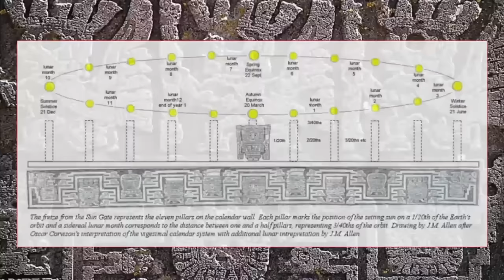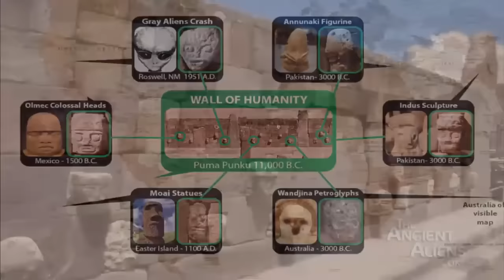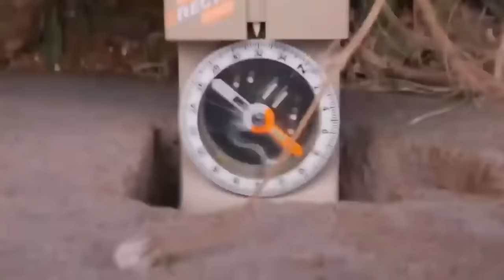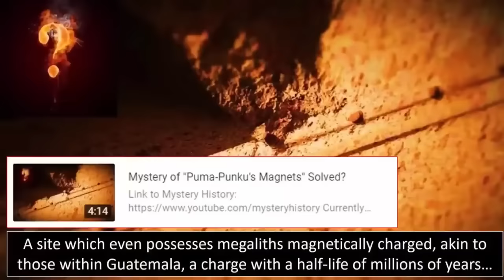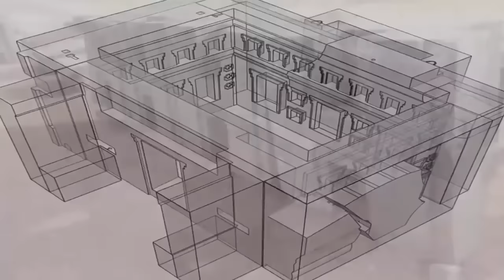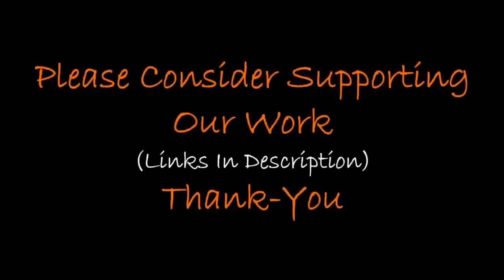Anomalies Unearthed In Puma Punku?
Bitcoin: 3CH8tZUFW1dk9gtL6ssDgsshhEfRDuZ4nz

Ethereum: 0x00AA1CEa97f3Ca39D8B0366CA7D8c84dFa603967